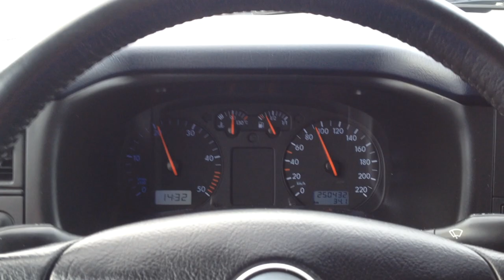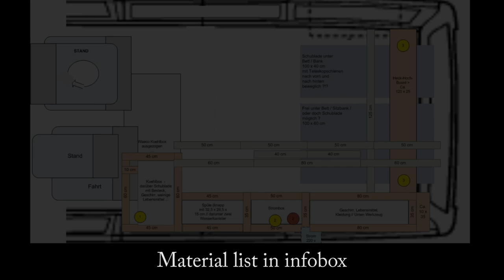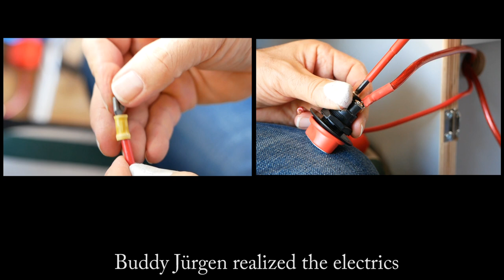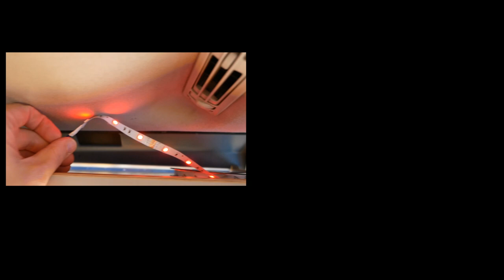VW T4 Camper Conversion Wohnmobil Caravan Volkwagen Nutzfahrzeug Bus Bulli 12V Elektrik DIY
Volkswagen VW T4 Camper Conversion: Conversion of a Volkswagen VW T4 - build in 2000, model "Caravelle" - into a "handcrafted" camper and caravan.
Camera: Shot Jan. - April 2017, mostly with Panasonic Lumix GX80 and Olympus Zuiko lenses in North Rhine-Westphalia, Germany. Edited in May 2017.

Electrics + Cable / Elektronik + Verkablung
- AGM Optima Batterie 75 AH
- ECTIVE CSI-Serie | Wechselrichter mit Ladegerät 12 V zu 230 V
- Fernbedienung für ECTIVE Wechselrichter
- 50 Watt Solarmodul
- ECO-WORTHY Solarstecker 5 Stecker
- CTEK D250S DUAL Batterieladegeräte
- 12V Steckdose Buchse
- Flachsicherungshalter Standard 6 MM
- Schuko Steckdose System 55 Gira
- 50 Stück Kabelschuh Ring M 8
- KFZ Sicherungshalter für Flachsicherungen
- 12V runde Wippschalter mit LED Anzeige
- FI-Schalter FI/LS-Schalter
- Aufputz Kleinverteiler + Sicherungskasten
- Auprotec Fahrzeugleitung 6,0 mm² FLRY-B als Ring 5m
- NPET Set Batteriepolklemmen
- CTEK Smartpass (not used)
- CTEK MXS 10 Batterie-Ladegerät (not used)
- Busch-Jaeger SCHUKO Steckdose

# Others / Sonstiges:
- Hama Laptop KFZ 12 Volt Ladegerät
- KFZ USB Stick 2-Port
- Dometic COOLFREEZE CF 40 Kompressor-Kühlbox
- Eberspächer T4 Zuheizer
- BESTEK 4 USB Ports Ladegerät
- Ei208D Kohlenmonoxidwarnmelder
- EU Stellplatzführer
- MP Power - Diebstahlschutz Lenkradschloss

# Isolation / Fahrzeug-Isolierung:
- Armaflex selbstklebend Dämmmatten 9mm
- Reckhorn ABX Alubutyl Dämmmaterial

# For this video I used the following gear:
- Camera:
Panasonic Lumix GX80

- Lenses:
Olympus M.Zuiko 12-40 mm 1:2.8 Top Pro
Olympus M.Zuiko 17mm, 1.8
# JayBe Outdoor TV - have a look at the documentation (in german) of the shown T4 electrics